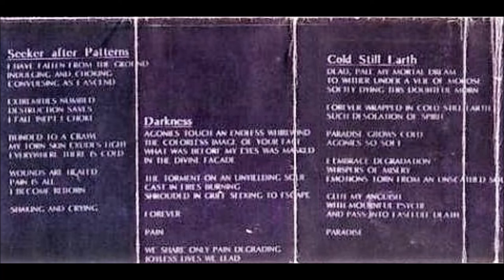Pale Unearthed [USA] [Death] 1993 - The Attributes (Full Demo)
00:00  1. Seeker After Patterns
04:13  2. Darkness
06:55  3. Cold Still Earth